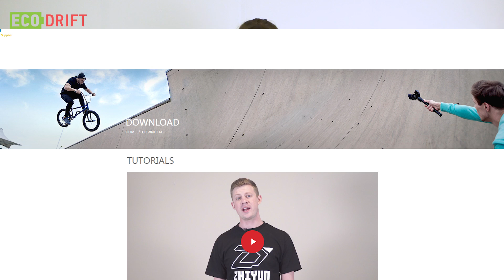Электронные стабилизаторы Zhiyun Crane и Crane M - что выбрать?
Снимаешь на камеру и не знаешь, какой стабилизатор Zhiyun выбрать?

Показываем и сравниваем сразу два стабилизатора для камер Zhiyun Crane и Zhiyun Crane M.

Стабилизатор Zhiyin Crane - профессиональный электронный стабилизатор Crane от компании Zhiyun. Этот треосевой гимбал идеально подходит для большинства беззеркальных и зеркальных камер. Стабилизатор Zhiyun Crane предназначен для камер от 650 грамм до 1800 грамм.
Стэдикам Zhiyun Crane имеет несколько режимов работы.
С помощью фирменного приложения можно настроить все Стабилизатор Zhiyun Crane можно настроить с помощью фирменного приложения, там же можно изменить параметры его работы, среди которых - настройки мертвой зоны, плавность стабилизации и многие другие.
Электронный стабилизатор Zhiyun Crane имеет три параллельно работающих 32-битных контроллера. Каждый контроллер имеет свой электронный гироскоп.
Каждая ось электронного стабилизатора Zhiyun Crane вращается на 360 градусов, обеспечивая высокое качество стабилизации камеры.

Стабилизатор Zhiyun Crane может работать около 12 часов, а на подзарядку его аккумулятора вы потратите всего три часа.

Легкий электронный стабилизатор для камер Zhiyun Crane M подходит для легких беззеркальных и экшн-камер, а также для смартфонов. Стабилизатор Zhiyun Crane M имеет относительно легкий для стабилизаторов вес - 740 гр и способен выдерживать вес камер от 125 гр до 650 гр.

Электронный стабилизатор Zhiyun Crane M поддерживает несколько режимов работы, а также может настраиваться с через фирменное приложение. Гимбал Zhiyun Crane M имеет два аккумулятора 26500, которых хватит на 12 часов съемки.
Все три оси электронного стабилизатора Zhiyun Crane M свободно вращаются на 360 градусов, благодаря чему съемка получается мягкой и качественной.
Чтобы снимать на камеру как можно дольше, стабилизатор Zhiyun Crane M позволяет заряжать камеру прямо во время съемки!

Чтобы руки не уставали во время съемки, стабилизатор Zhiyun Crane и Crane M поддерживает возможность использования специальных двойных рукояток Zhiyun. В таком случае управлять камерой можно с помощью пульта дистанционного управления.

Также приглашаем Вас на наш новый telegram канал, где Вы сможете самыми первыми получать наши актуальные обзоры, новости, видео и акции

У нас есть не только электротранспорт!